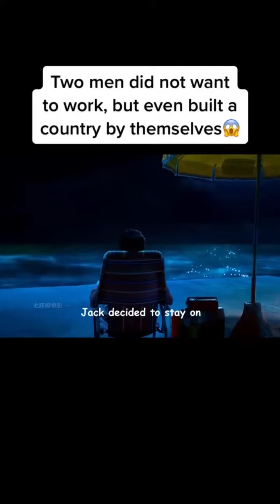Two men did not want to work, but they built a country by themselves…